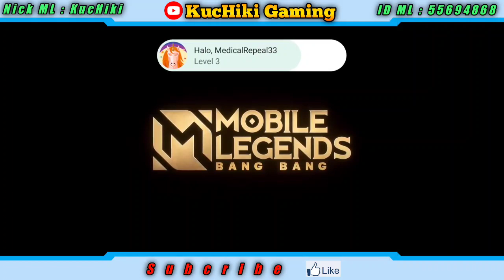Cara Mengatasi Bug Tidak Bisa Ganti Akun Karena Kesalahan Pada Lingkungan Bermain Mobile Legends